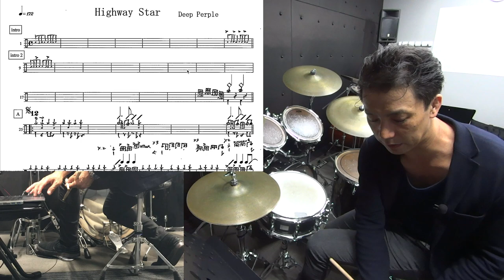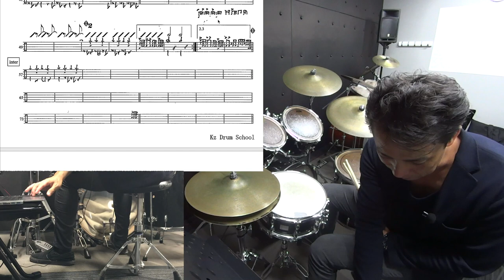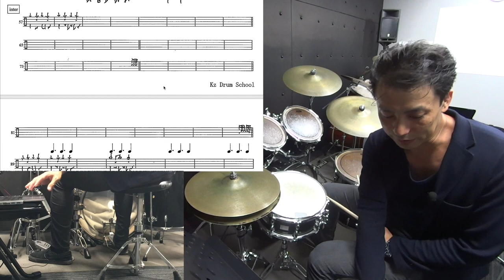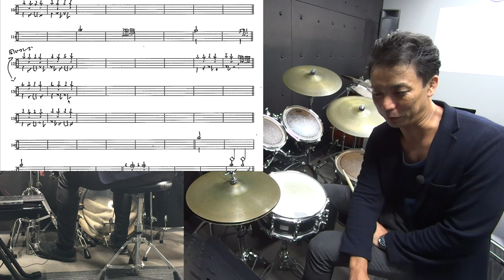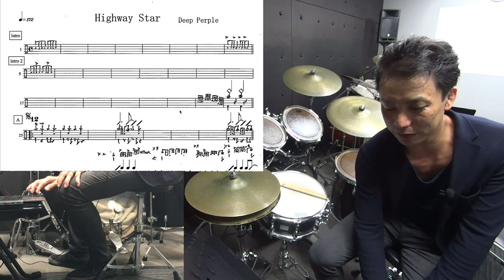[Deep Purple] Highway Star 【ポップスドラム解説】ドラム譜 How to play drums for highway star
【ポップスドラム解説】Highway Star ドラム譜  [Deep Purple] How to play drums for highway star

Deep PurpleのHighway Star のドラミング解説してみました
1970年代にこのクオリティすごいなー！
I explain how to play drums for highway star.
How wonderful this quality in 1970th.